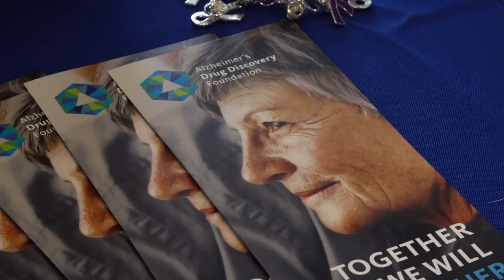TJ Oshie's 2020 Broomball Tournament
T.J. Oshie and Warroad hosted a broomball event to raise money for the Alzheimer Drug Discovery Foundation